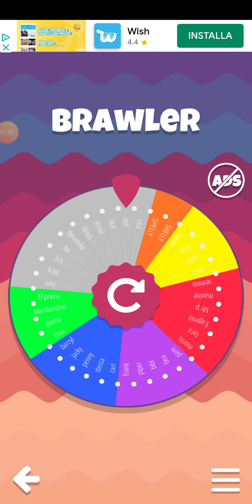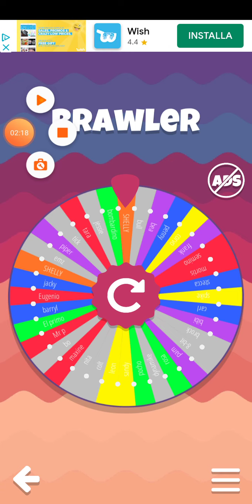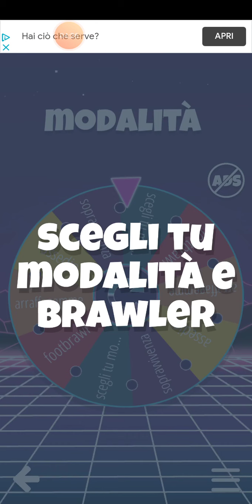SPINE E FIORI DI CILIEGIO - SFIDA - BRAWL STARS